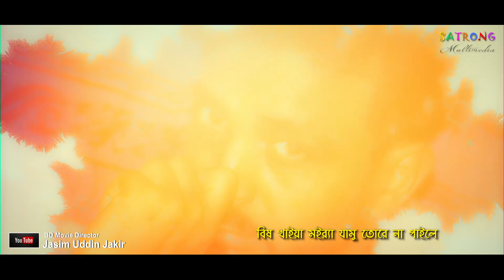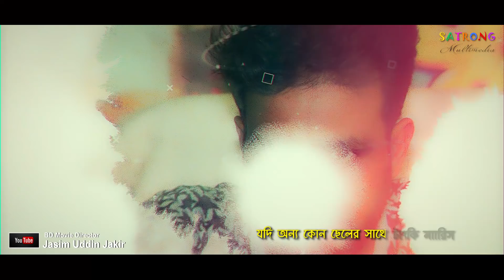Indur Marar Bish ( ইঁন্দুর মারার বিষ ) | 100% Funny Song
Song : Indur Marar Bish ( ইঁন্দুর মারার বিষ )
Singer : Jasim Uddin Jakir & Smriti
Lyrics & Tune : Jasim Uddin Jakir
Edit : Shahed

Label
                                   *** SATRONG MULTIMEDIA ***
                              BD Movie Director Jasim Uddin Jakir

আমাদের সকল ভিডিও দেখতে নিচের লিংকগুলোতে ক্লিক করুন :-

সানিতার সকল ভিডিও দেখতে নিচের লিংকে ক্লিক করুন-

List Of My Favorite  Products :
Carli Bybel Deluxe Edition - 21 Color Eyeshadow & Highlighter Palette
MAC Nude Lipstick
Essence Pure Nude Highlighter Ulta
Mario Badescu Facial Spray with Aloe, Cucumber and Green Tea

Pls See My All Youtube Video & Full Movies

গরীবের ছেলে বড় লোকের মেয়ে

                                   SATRONG MULTIMEDIA